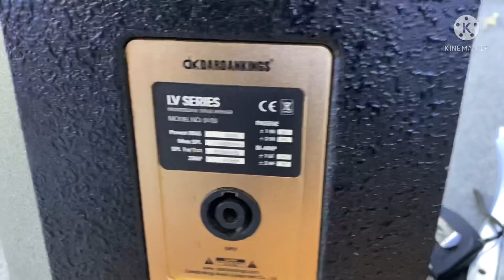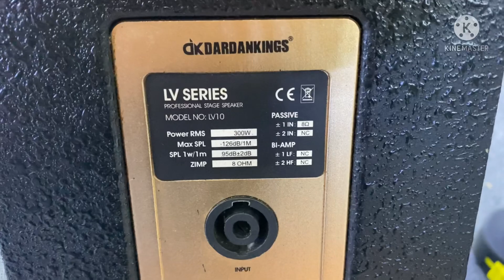🕹 siêu phẩm dk lv10 về được mấy đôi các bác nhanh tay nhé dòng hiếm bao chất , giá 7 tr 0352910999